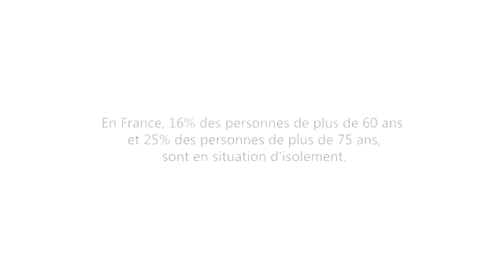TRENDY PROD - Charlotte de TURCKHEIM / Calendrier de l'Avent 2012 (pfdP)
Du 1° au 24 Décembre 2012, retrouvez les personnalités qui se sont engagées auprès des petits frères des Pauvres dans le calendrier de l'avent sur le Elles mêleront leur voix à celles des personnes accompagnées et des bénévoles pour nous dire ce que Noël leur évoque et délivrer leur message de soutien.

Une production : TRENDY PROD